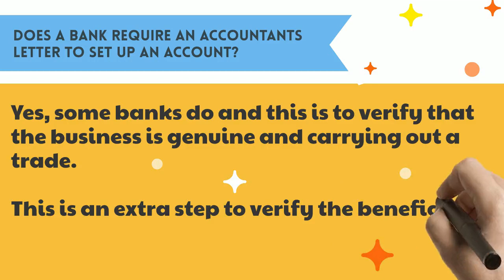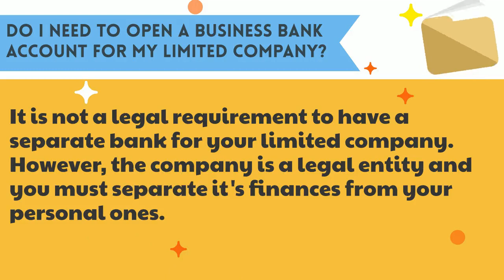Do you need an accountants letter to open a bank account? - UK - 2021